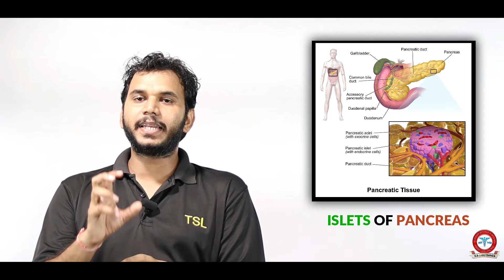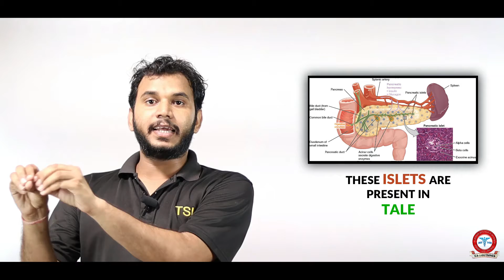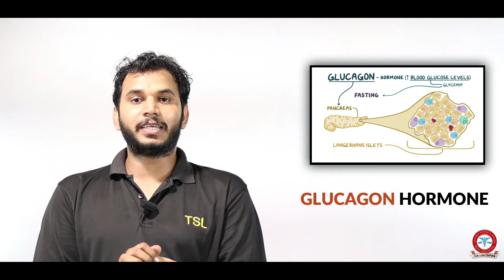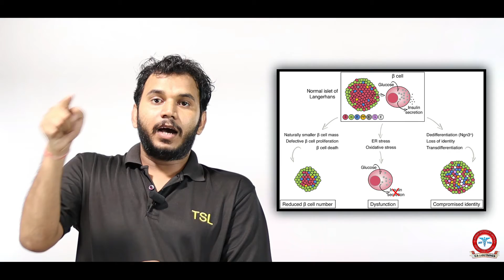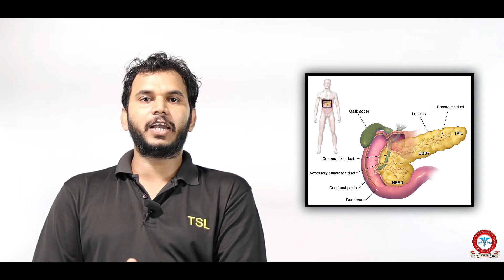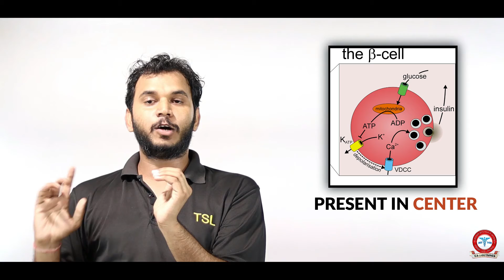Pancrease / Pancreatic Hormone / Cells of Pancreas / Insulin / Glucagon / Beta Cells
ThankYou
TSL Tarun Saini Lectures Nursing